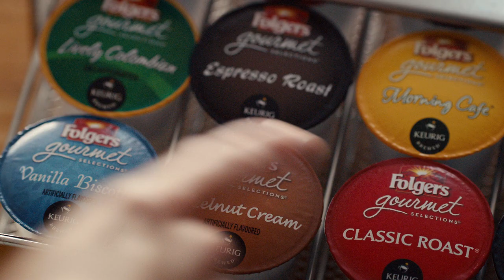Folgers K Cup 'Keyboard' commercial